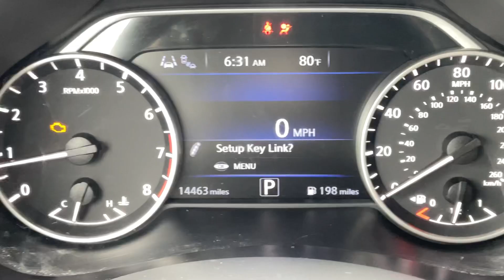2022 Nissan Murano S STK#9470 // Replica Auto Sales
STK # 9470
KEY # 56
2022 Nissan Murano S
3.5L V6 Auto AWD
14,463 Miles
Light front damage
Runs and Drives on lot
$13,495